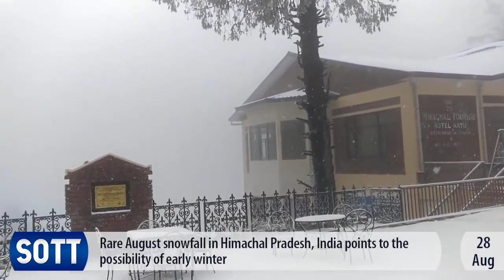SOTT Earth Changes Summary - August 2019: Extreme Weather, Planetary Upheaval, Meteor Fireballs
Sott Media
Premiered Sep 4, 2019

Heavy rain, hail, and destructive floods killed hundreds and displaced millions around the world in August.

India was the most affected country with more than 200 dead and generalized devastation. This happened along a rare summer snowfall in Himachal predicting an early winter season.

Super-typhoon Lekima hit central China with 221km/h wind gusts and heavy floods, leaving 56 dead and forcing the evacuation of millions.

Spain was also battered by extreme weather this month, consisting of floods, hail and even tornadoes. Meanwhile, wildfires out of control in Gran Canaria forced the evacuation of almost 10,000 residents.

Wildfires raged across the globe, but as the media focused on the Amazon and blamed man-made Global Warming, wildfires in central Africa were ignored... even when they were three times larger. Despite the hype, Africa saw at least 70% of the 10,000 fires burning worldwide on the average day in August, though the number of fires is consistent from year to year.

What was actually extraordinary were the 21,000 square miles scorched by fires in four Siberian regions, likely ignited by lightning and spread by strong winds.